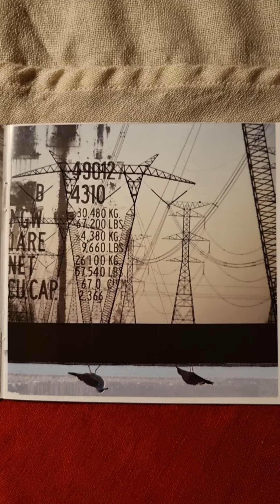Bring Me The Horizon - Count Your Blessings Close Up (2006) (Booklet)